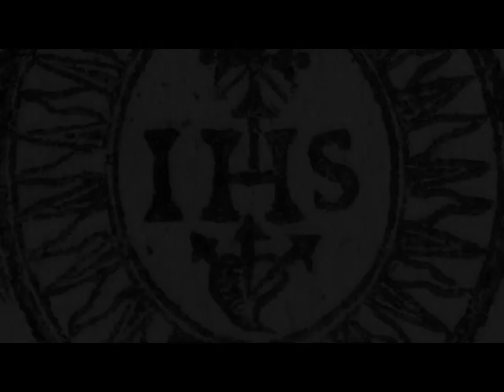Fotos Bergoglio Cochabamba